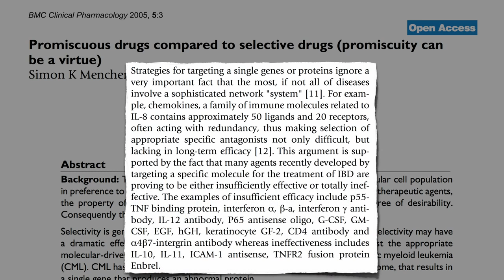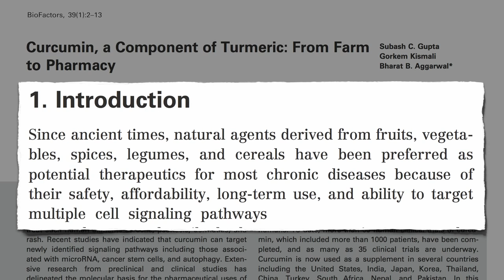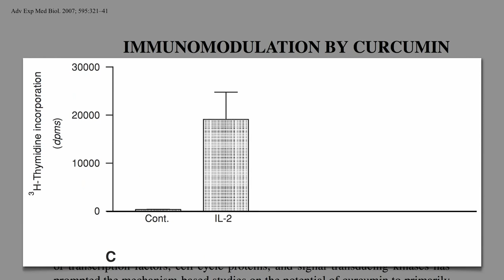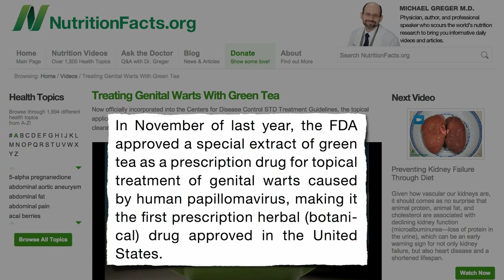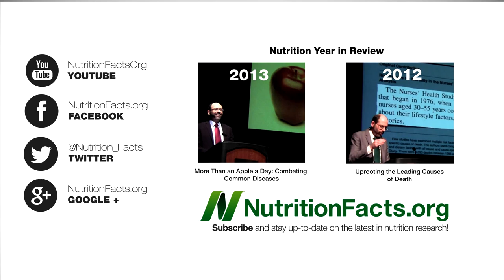Magic Bullets vs. Promiscuous Plants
DESCRIPTION: The pharmaceutical industry is starting to shift away from designing single target drugs to trying to affect multiple pathways simultaneously, much like compounds made by plants such as aspirin and curcumin, the pigment in the spice turmeric.

I go into more detail about the Catch-22 in my last video Plants as Intellectual Property -- Patently Wrong?

Aspirin isn't just found in willow tree bark, but throughout the plant kingdom, including fruits and vegetables: Aspirin Levels in Plant Foods

Here is the video about the green tea story: Treating Genital Warts With Green Tea And if you think that is neat, check out Treating Gorlin Syndrome With Green Tea

My video Power Plants shows how plant foods are not to be underestimated.

Have a question for Dr. Greger about this video? and he'll try to answer it!

Image Credit: Greg McMullin and The Knowles Gallery via Flickr.